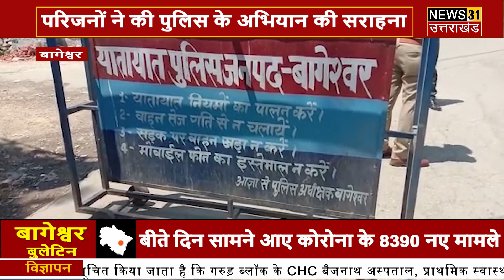Bageshwar : PPE किट नष्ट करने के मामले मे शुरू हुआ बवाल | 09.05.2021 | News 31 Uttarakhand